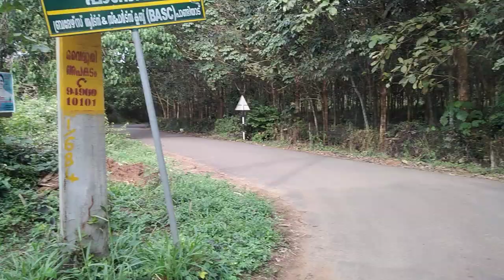അങ്ങനെ cousin ന്റെ എൻഗേജ്മെന്റും കഴിഞ്ഞു